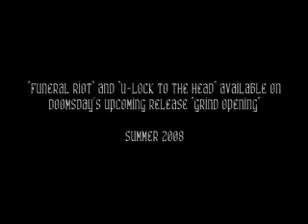funeral riot and ulock drum cam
doomsday machine schematic practice drum cam. us playing funeral riot then u-lock to the head.